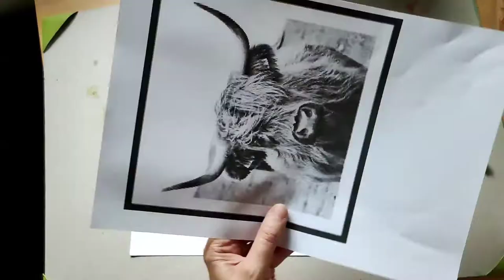Collage nach Loui Jover Part 1